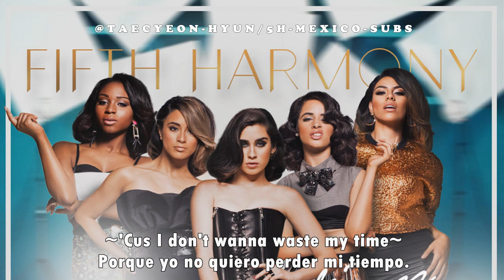Fifth Harmony - Worth It (Feat. Kid Ink) Subtitulada [5H-MEXICO-SUBS]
Hola gente bonita, Fifth Harmony entreno canción y bueno, aquí está mi traducción.

Lo hice lo mejor que pude, pero ustedes tienen la última palabra. (:

Hablando un poco de la canción, esta tiene un ritmo muy al estilo  "Talk Dirty" de Jason Derulo de hecho esa fue mi primer impresión cuando la escuche, digamos que es como un "Talk Dirty"  muy al estilo de 5H.

Respecto a la letra, bueno, es muy peculiar ya que algunas frases pueden interpretarse en doble sentido, pero basándonos en creatividad e ingenio para mi gusto está canción marca un gran cambio para el grupo, ya que el mensaje es para publico más adulto.

Esta canción puede causar revuelo, así como en su momento lo hizo "Sledgehammer" por supuesto contenido sexual en la letra, pero como ya lo dije antes, el grupo suele usar el doble sentido o mejor dicho el autor de dichas letras le gusta está temática.
"PROHIBIDO COPIAR LOS SUBTITULOS DE ESTE O CUALQUIER OTRO VIDEO DEL CANAL"

ABSTÉNGANSE DE COPIAR EL MATERIAL!
(POR FAVOR RESPETEN)

- Todas las traducciones son trabajo propio y elaborado con mucho esfuerzo.,
No tomar o copiar los subtitulos.